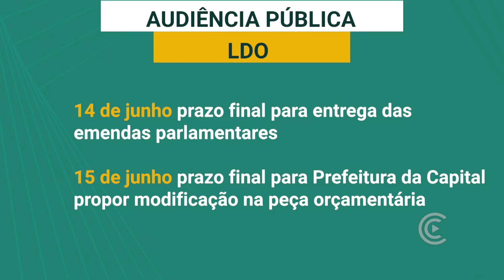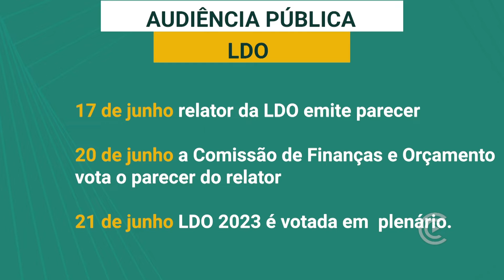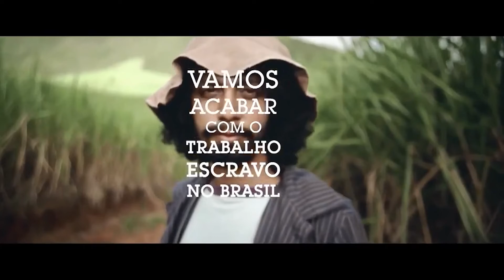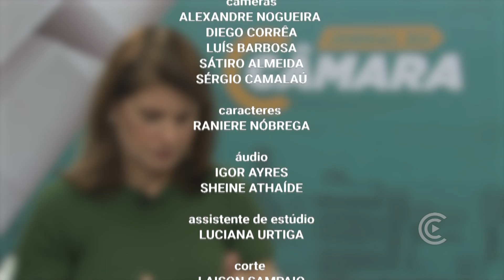Jornal da Câmara = CMJP 31/05/2022